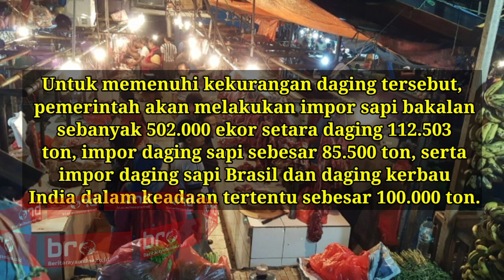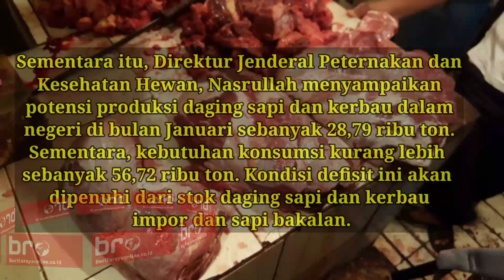Kementan : Stock Daging Sapi & Kerbau Masih Aman | Peternakan | Berita Raya Online